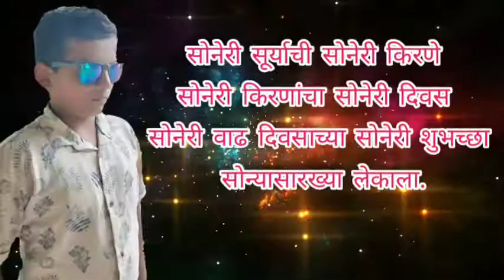वाढदिवसाच्या हार्दिक शुभेच्छा ओमकार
कारंड्या मायाक्काच चांगभलं...
शिंगू भिरूचं चांगभलं...
एकाई म्हाकाई चं चांगभलं...
किसनां कोयनाचं चांगभलं..
हल्याळं माईचं चांगभलं..
आईच्या घोड्याचं चांगभलं...
धुळूदेवाच्या नावानं चांगभलं...
माळच्या हरीचं चांगभलं..

तुमच्याकडे audio किंवा video असतील तर तुम्ही आम्हांला पाठवू शकता

चांगभलं production official YouTube channel या वरती जे पण काही व्हिडीओ आपणास पाहण्यासाठी मिळत आहेत ते कोणाच्या ना  कोणाच्या सहकार्याने मिळत आहेत तरी मी त्या सर्वाचा आभारी आहे त्यांनी माझा channel निवडला त्याची कला समाजापुढे आणण्यासाठी .